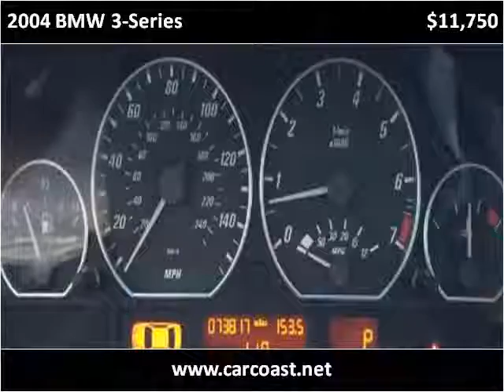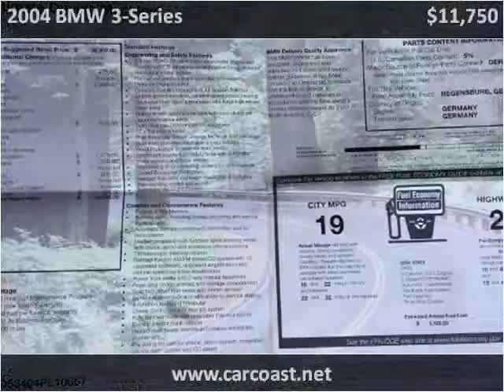2004 BMW 3-Series Used Cars Charleston SC